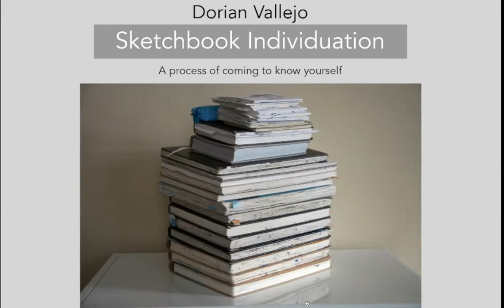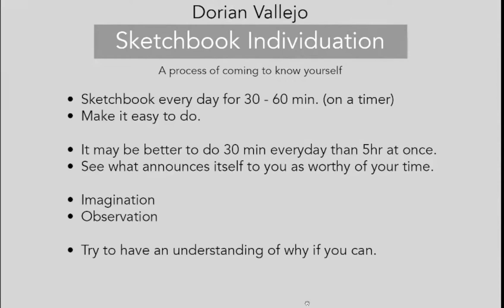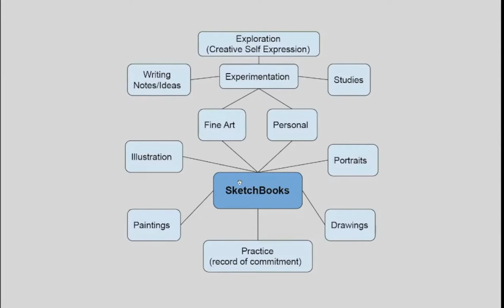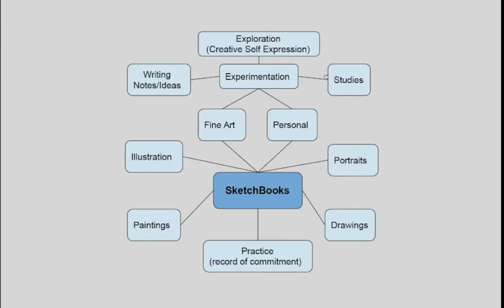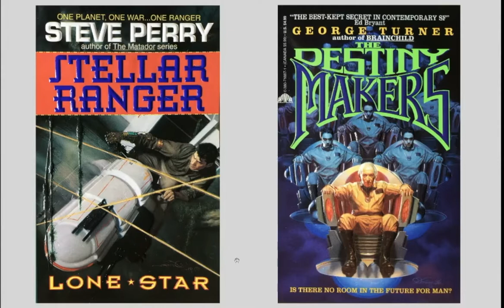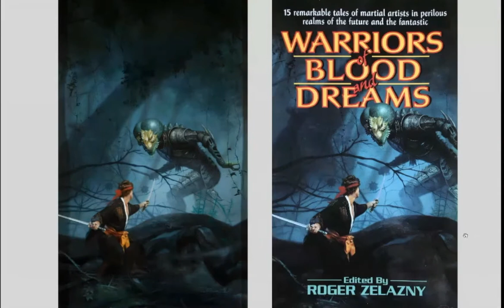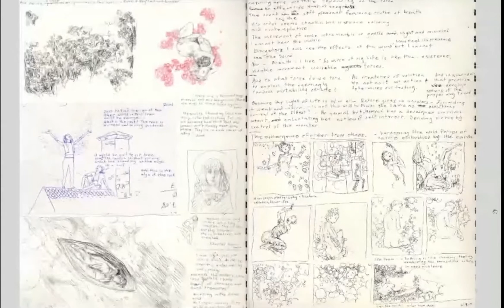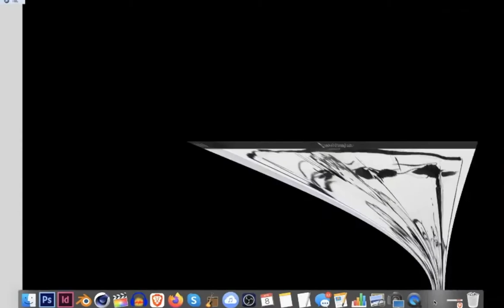Art School Talk-Afternoon Session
Dorian Vallejo talks to the Sophomores of an Art School in the Lehigh Valley area about the value of sketch books. The discussion begins with a brief overview of his career and a rare look at his personal sketch books. Then it moves to a Q&A with the students.

More of Dorian's work can be seen at his website, where he can also be contacted for purchase inquiries, commissions, consultations or speaking engagements.

DorianVallejo.com